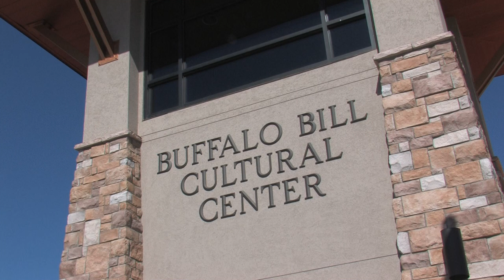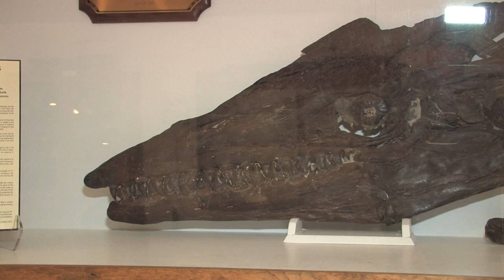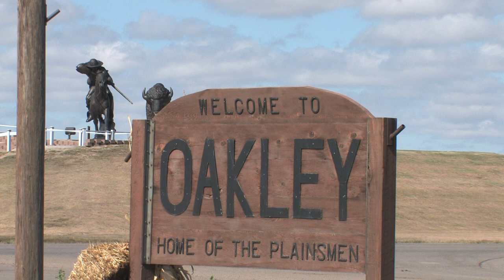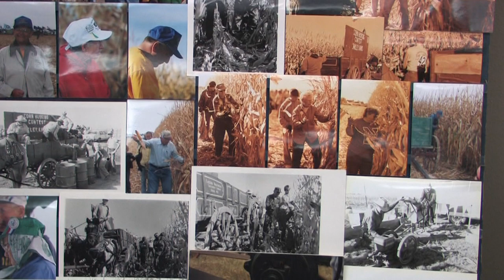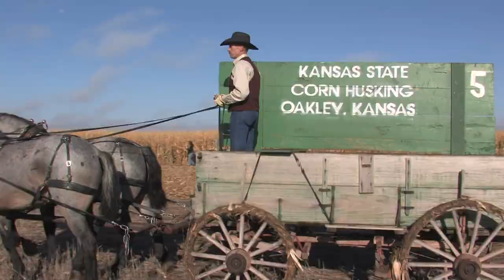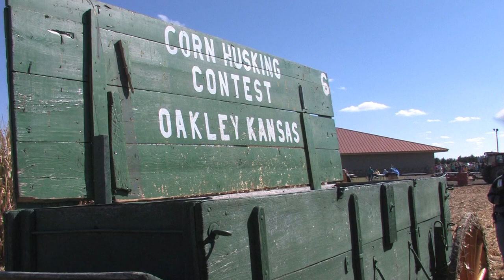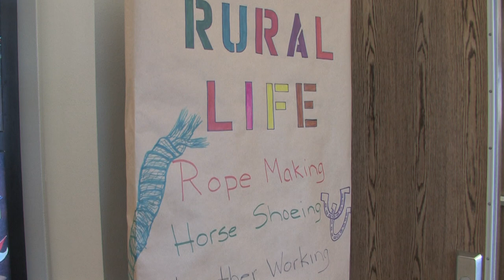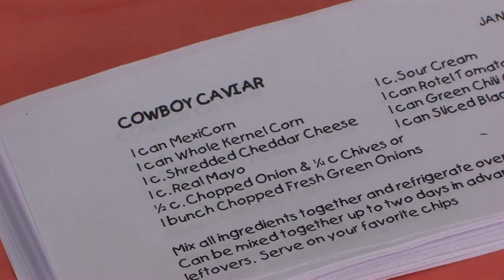Traveling Kansas - Oakley (2015)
Enjoy the attractions, events and communities of Kansas! Traveling Kansas takes you to Oakley featuring Buffalo Bill Cultural Center, Fick Fossil Museum, Cornhusking Contest, Corn Maze, History of Cornhusking
Produced by Smoky Hills Public Television